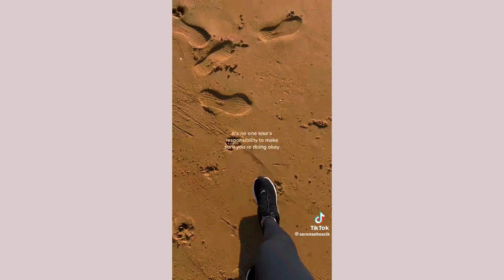2 MINUTES OF MOTIVATION | INSIGHTS, QUOTES TO LIVE BY, PATH TO SUCCESS, IGNITE YOUR INNER DRIVE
Welcome to "2 Minutes of Motivation," where we've gathered a powerful compilation of uplifting and inspiring TikToks to ignite your fire and fuel your motivation in just a short span of time.

In this YouTube video, you'll experience a concentrated burst of motivation that will leave you feeling empowered and ready to conquer any obstacle. We've carefully selected the most captivating and impactful TikToks that encapsulate the essence of motivation, combining visuals, music, and powerful messages to create a transformative experience.

In just two minutes, you'll be exposed to a range of motivational content, including motivational speeches, success stories, goal-setting tips, and life-changing insights. Each TikTok is designed to uplift your spirits, boost your confidence, and remind you of the incredible potential you possess.

Take this opportunity to immerse yourself in a whirlwind of motivation, as you witness the power of these TikToks to inspire and drive you towards success. Let their energy permeate your soul and propel you forward on your journey towards greatness.

Whether you're seeking motivation for personal growth, career advancement, or simply a boost in your daily life, these two minutes of motivation will leave a lasting impact. Embrace the messages, visualize your dreams, and let the motivation seep into every fiber of your being.

Let's make every second count and use these two minutes of motivation as a catalyst for positive change in your life.

Click the video now and immerse yourself in the power of "2 Minutes of Motivation." Get ready to unlock your potential and embark on a path of greatness!